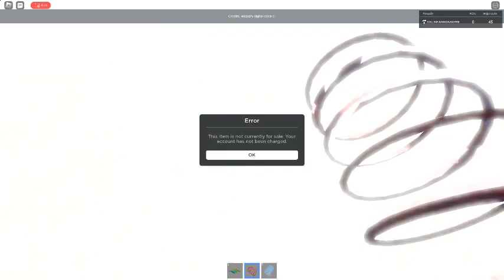Ceiling Fan 10311 In Toucan Fan's Haunted Fan Land